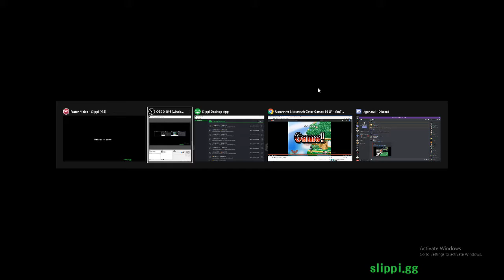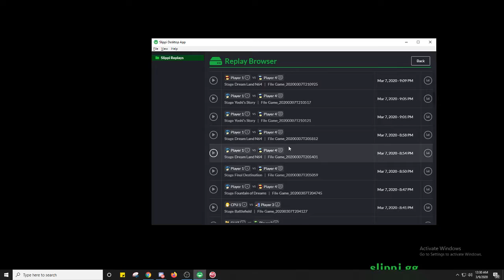Umarth vs Nickemwit Gator Games 14 Winners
3/7/2020
Winners Semis at Gator games 14
marth vs falcon
thanks slippi